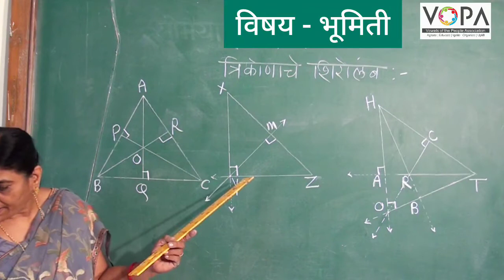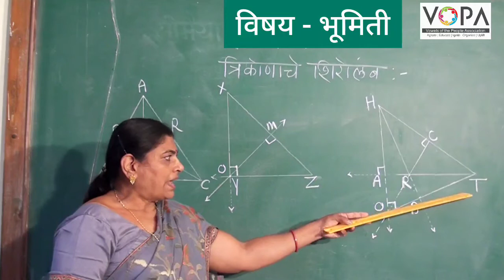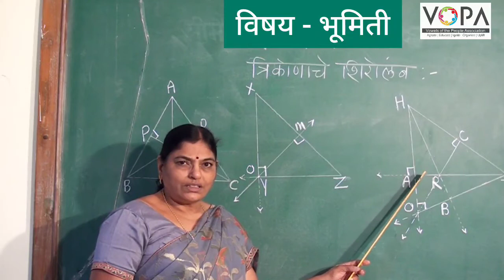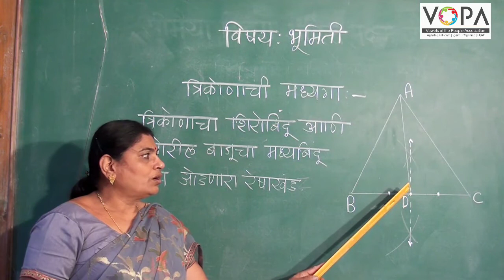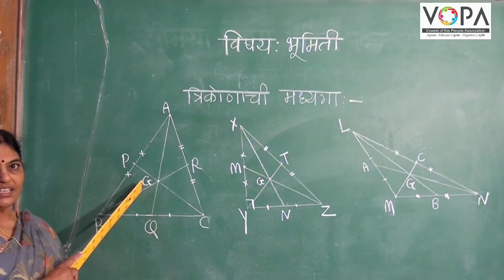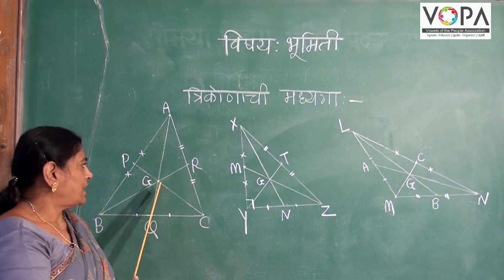८वी । गणित । एन. एम. एम. एस । त्रिकोणाचे शिरोलंब व मध्यगा | भाग 1 | V-School